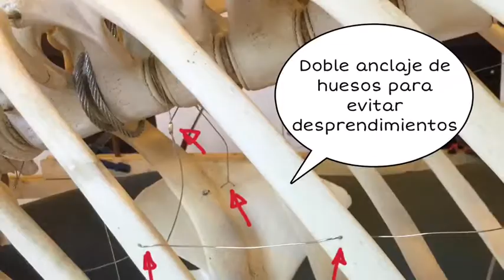Making of traslado "La mar de cetáceos"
Resumen del traslado de sala para la exposición "La mar de cetáceos" en el Museo Casa de la Ciencia